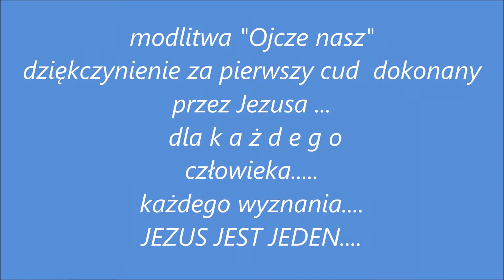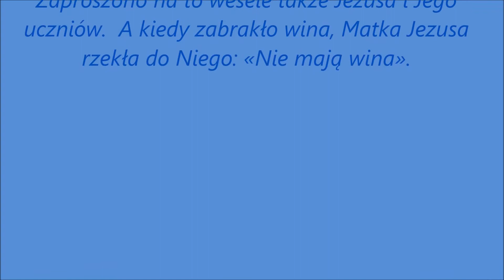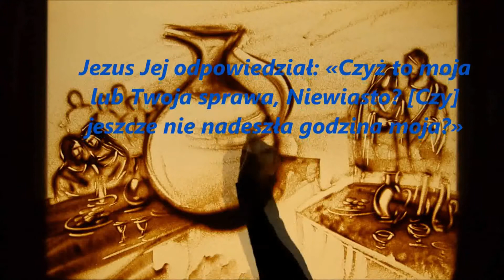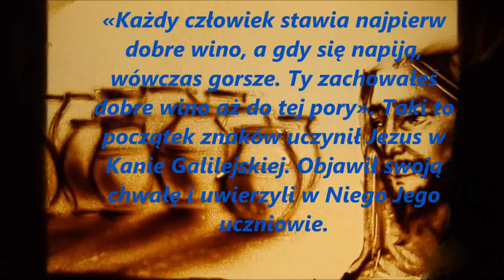"Ojcze nasz..." dziękczynienie za pierwszy cud .....dla dobra dusz